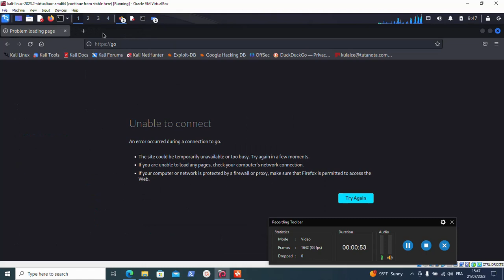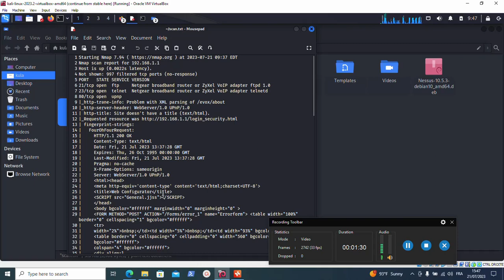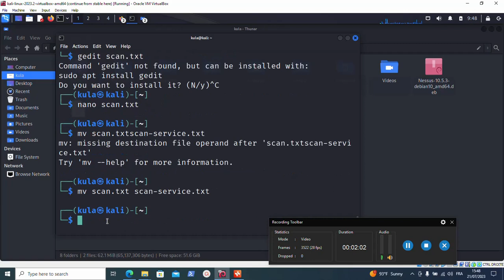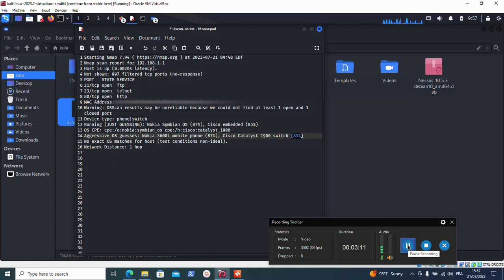بحت على سربيس ف NMAP